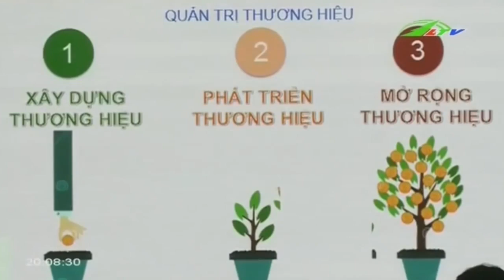Thuế chống bán phá giá tăng Tôm Việt chết nghẹt | Xã Hội Lâm Đồng TV